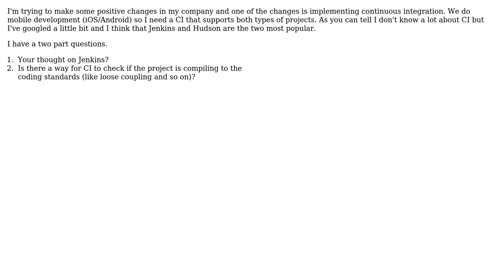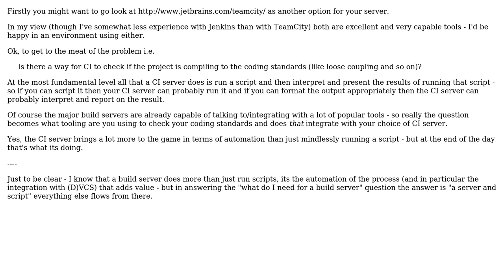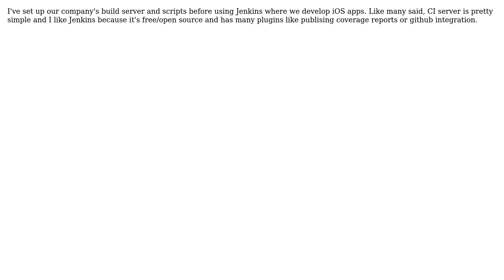Continuous integration (with iOS and Android projects) (3 Solutions!!)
Continuous integration (with iOS and Android projects)

With thanks & praise to God, and with thanks to the many people who have made this project possible! | Content (except music & images) licensed under CC BY-SA | Music | Images & others | With thanks to user Wyatt Barnett user Timothy Chen user paxx user Murph user herby user chrisjlee and the Stack Exchange Network Trademarks are property of their respective owners. You are responsible for your own actions.